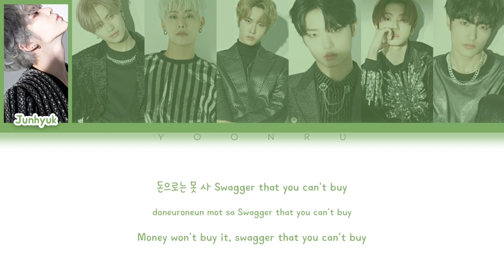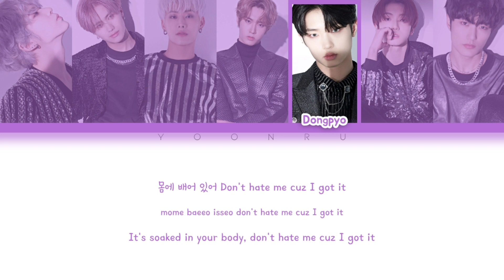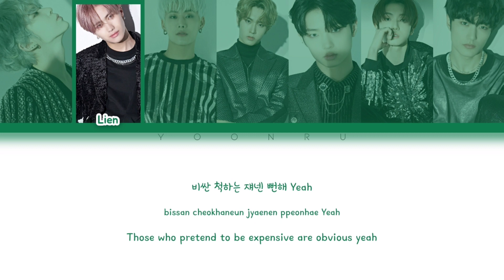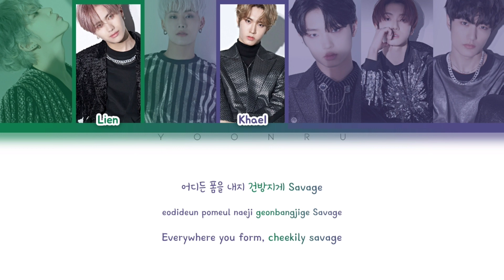MIRAE (미래소년) - 'SWAGGER' LYRICS (Colour Coded Lyrics Han/Rom/Eng)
ARTIST : MIRAE (미래소년)
SONG : SWAGGER
ALBUM : KILLA

MEMBERS : Junhyuk, Lien, Douhyun, Khael, Dongpyo, Siyoung, Yubin
MY BIAS : Dongpyo & Lien

ROM : myself
ENG : myself

FONTS USED :
title – single fighter
member names – bm jua
lyrics – nanum pen
watermark – kiona regular

REQUEST HERE : coming soon.